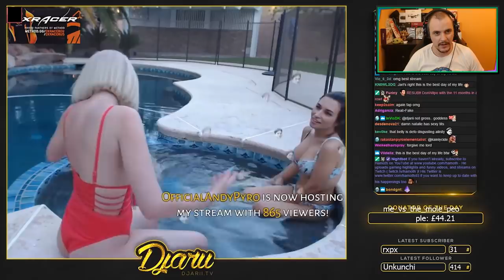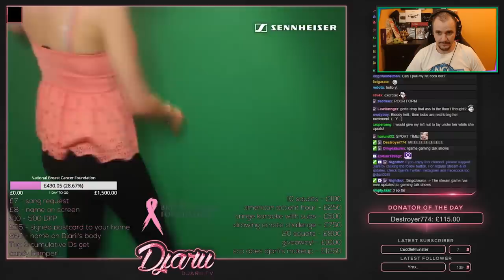TOP SEXY VIDEÓSOK AKCIÓBAN #6